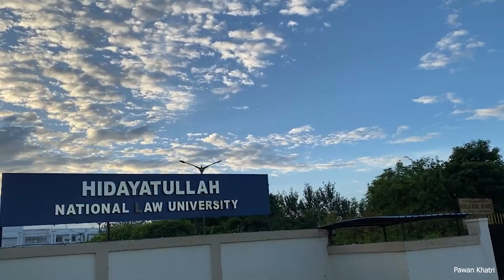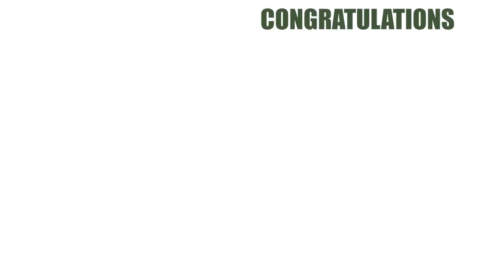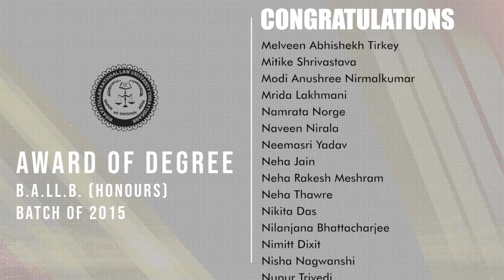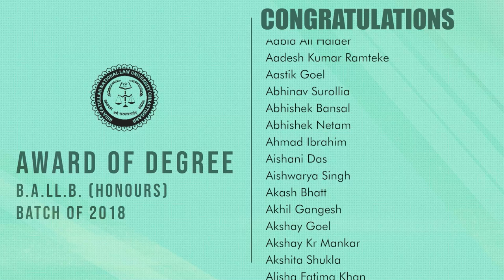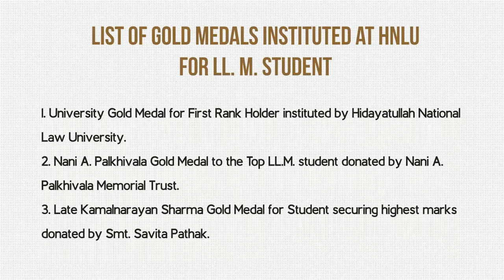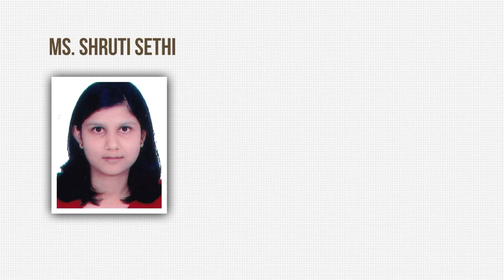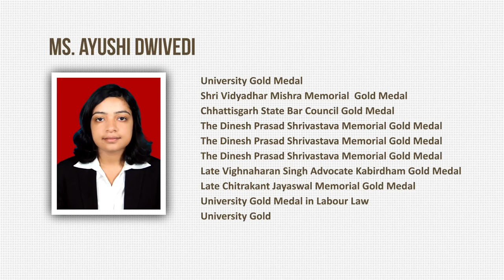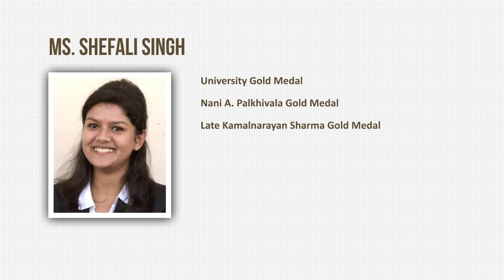Fourth Convocation - Batches of 2015-2019 | HNLU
HIDAYATULLAH NATIONAL LAW UNIVERSITY's FOURTH CONVOCATION Batches of 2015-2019

The Convocation was streamed on Sunday, 10 January, 2021 at 11:00 A.M.

Hon’ble Shri Justice Sharad Arvind Bobde
Chief Justice of India & Visitor of University
will deliver the Special Address

Shri Bhupesh Baghel
Hon’ble Chief Minister of the State of Chhattisgarh
will deliver the Convocation Address as the Chief Guest

Hon’ble Shri Justice P. R. Ramachandra Menon
Chief Justice, High Court of Chhattisgarh & Chancellor of the University
will preside and award the Degrees

Prof. (Dr.) V.C. Vivekanandan
Vice Chancellor, HNLU

Dr. Deepak Kumar Srivastava
Registrar (I/c.), HNLU

PROGRAMME – Sunday, the 10th January, 2021 at 11:00 A.M.

· National Anthem
· Declaration of Opening of the Convocation by the Hon’ble Chancellor
· Welcome Address and Presentation of the University Report by the Vice-Chancellor of the University
· Award of Degrees
· Award of Gold Medals
· Address by the Hon’ble Chancellor of the University
· Special Address by the Hon’ble Visitor and Chief Justice of India
· Convocation Address by the Hon’ble Chief Minister of State of Chhattisgarh
· Dissolution of the Convocation by the Hon’ble Chancellor
· National Anthem